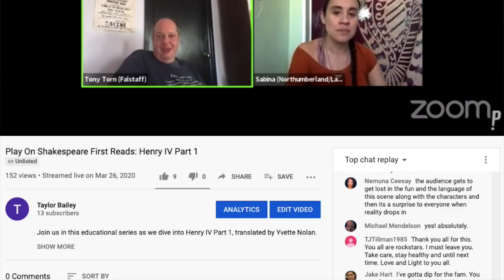First Reads Intro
Lue Douthit introduces us to First Reads, Play On Shakespeare's new educational series.